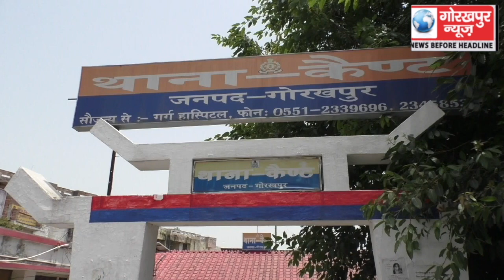पुलिस भर्ती परीक्षा धांधली करने वाले 11 मुन्ना भाई चढे एसटीएफ के हत्थे 5 लाख अठठत्तर हजार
पुलिस भर्ती परीक्षा धांधली करने वाले 11 मुन्ना भाई चढे एसटीएफ के हत्थे 5 लाख अठठत्तर हजार रूपये बरामद